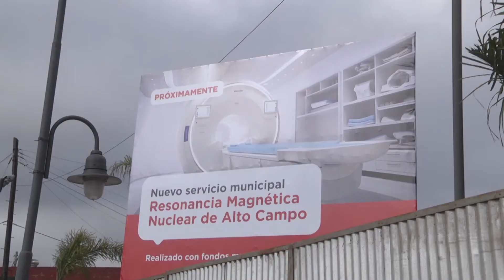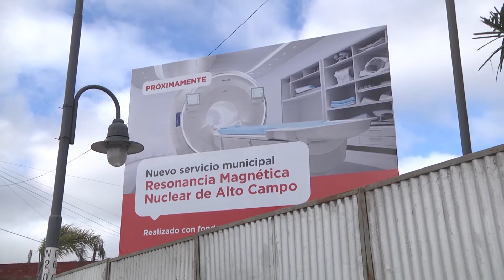Tigre incorporará a su sistema de salud un resonador magnético de última generación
El intendente Julio Zamora recorrió la obra llevada adelante por el gobierno local donde se instalará el equipamiento, que se integrará al Hospital de Diagnóstico Inmediato de Don Torcuato. Estará disponible en 3 meses y brindará a vecinos y vecinas del distrito el acceso a estudios de diagnóstico de alta complejidad.

Atento al pedido de los vecinos y vecinas, el Municipio de Tigre incorporará a su sistema de salud un resonador magnético de última generación. El intendente Julio Zamora supervisó la obra, de una inversión municipal de 60 millones de pesos, donde se instalará el nuevo equipamiento, que se integrará al Hospital de Diagnóstico Inmediato (HDI) de Don Torcuato.

"Seguimos invirtiendo en salud con fondos municipales. En este caso, con un pedido de muchos vecinos de Tigre que debían movilizarse para hacerse estudios de alta complejidad. Vamos a instalar un resonador magnético de alto campo y última generación, que es lo más moderno en la materia. Sabemos que el que funciona en el Hospital de Pacheco muchas veces tiene desperfectos, lo que genera demoras en los turnos; y con esto vamos a satisfacer toda la demanda del municipio", destacó Zamora.

Y agregó: "La salud va a ser el eje central de los próximos años y más allá del nuevo equipamiento que estará en funcionamiento en el plazo de 3 meses, vamos a encarar la construcción del Hospital Municipal de Tigre, una obra muy importante y requerida por nuestros vecinos".

El resonador nuclear de alto campo permitirá a la comunidad acceder a estudios de mediana y alta complejidad, como: resonancias magnéticas con y sin contraste, angioresonancias, resonancias mamarias, espectroscopias, entre otros.

Al respecto, el secretario de Salud, Fernando Abramzon, expresó: "Esta es una tecnología de alto campo, de 1,5 tesla que va a permitir hacer todo tipo de resonancias magnéticas que hasta ahora no estaban disponibles al público dentro del sistema de atención municipal. Estamos muy contentos por el apoyo del intendente en estos crecimientos importantes que se llevan adelante más allá de la pandemia, que si bien estamos trabajando fuerte y los vecinos lo ven, no dejamos de cumplir el compromiso de desarrollo que tenemos desde hace ya varios años. Se han creado los dos hospitales de diagnóstico inmediato, se puso además en valor el hospital de diagnóstico inmediato de Tigre centro, se sumaron nuevos centros de salud y equipamiento; y con este equipo se le va a dar un valor muy importante a la comunidad Tigre, además de los últimos lineamientos que se están realizando para la construcción del Hospital de Alta Complejidad, que es lo que todos los vecinos queremos".

La incorporación del nuevo equipamiento se complementa con el servicio que brinda el Municipio en diagnóstico por imágenes, como: un tomógrafo multicorte, dos mamógrafos digitales, 8 ecógrafos y ecodoppler; y equipos de rayos digitales de última generación.